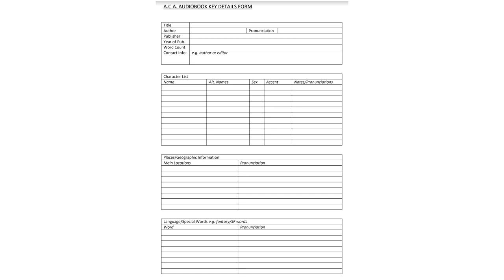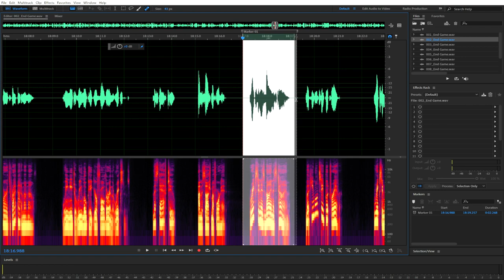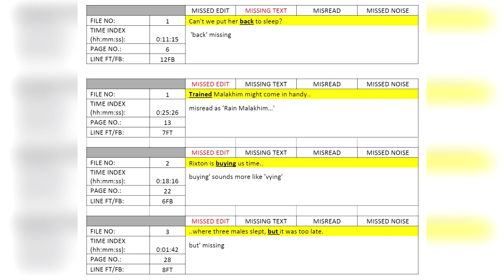Neil Gardner One Voice Conference Audiobooks Presentation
Originally produced for the ONE VOICE CONFERENCE in May 2020, in this video audiobook producer/director/narrator NEIL GARDNER presents a comprehensive guide to working in the UK audiobook industry.

Topics include:

The Audiobook Process
Size of the UK Industry
Accessing the Industry
Demos
Money
Representation
Community

Please visit Gravy For The Brain for incredible audio industry training and social opportunities.